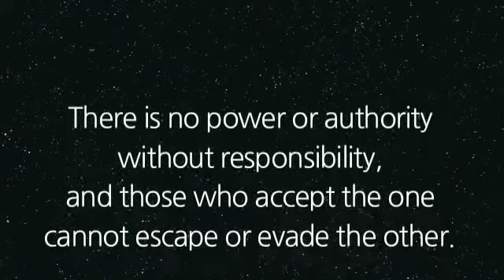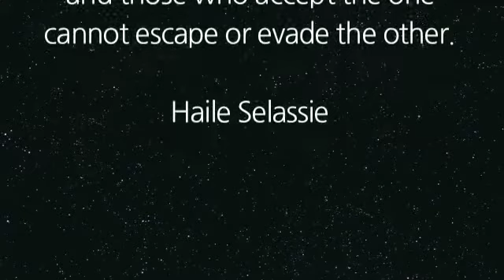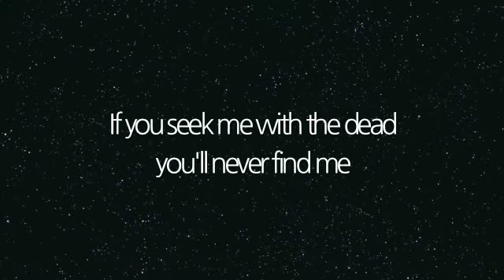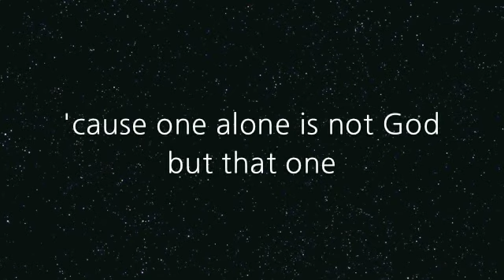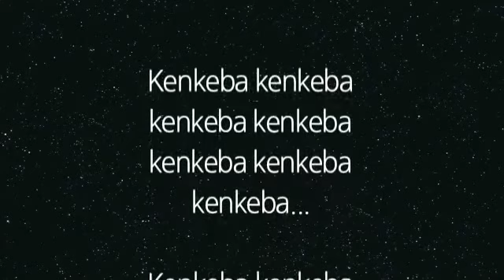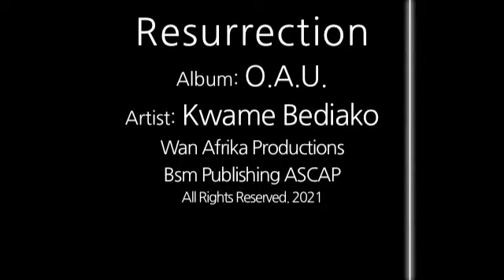LYRIC VIDEO - Resurrection - Kwame Bediako